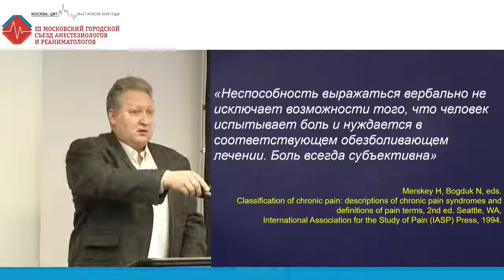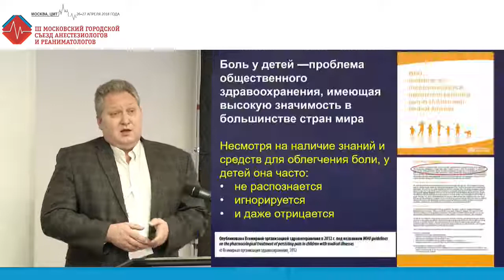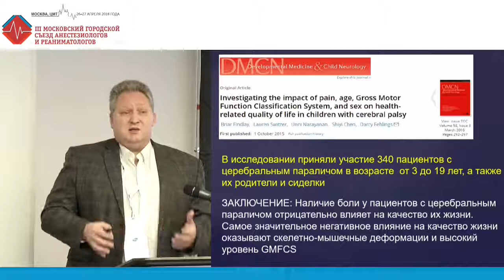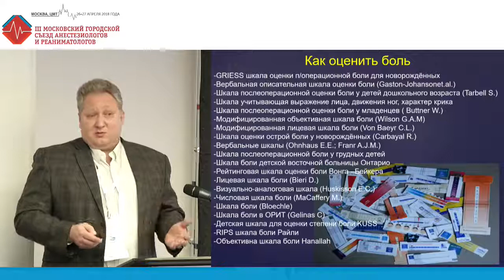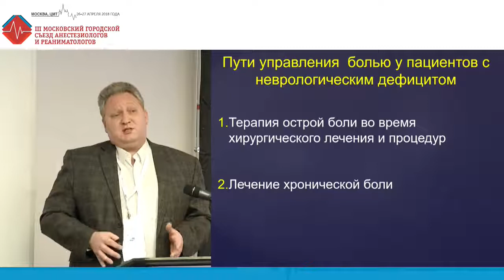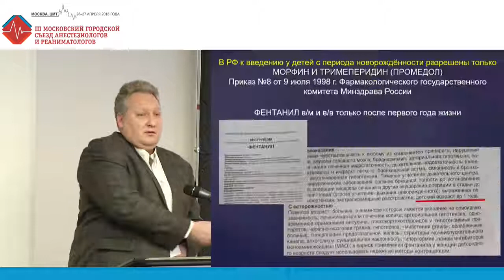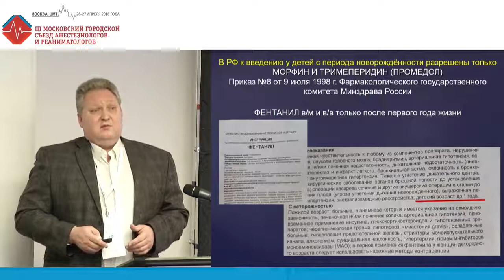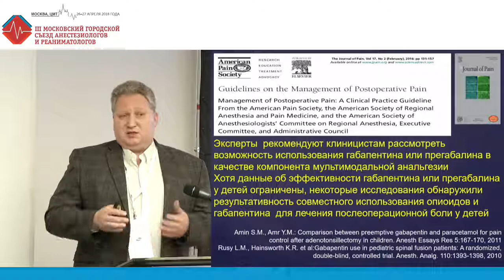Боли у детей с неврологической патологией. Диордиев А.В.